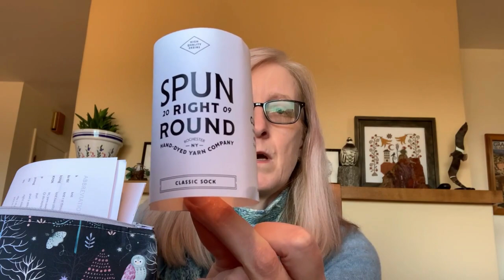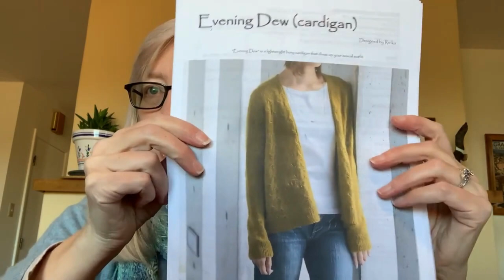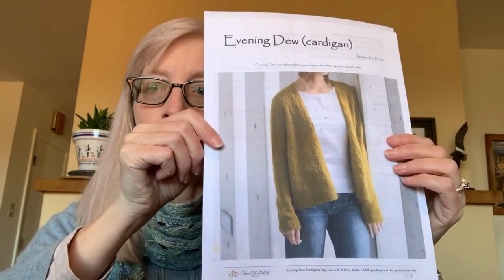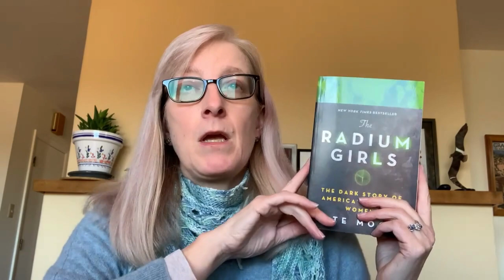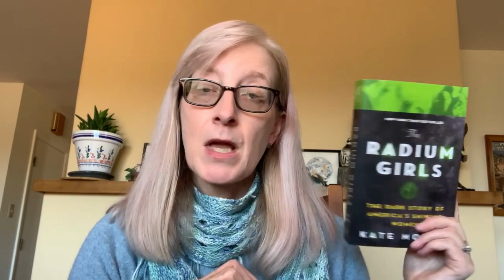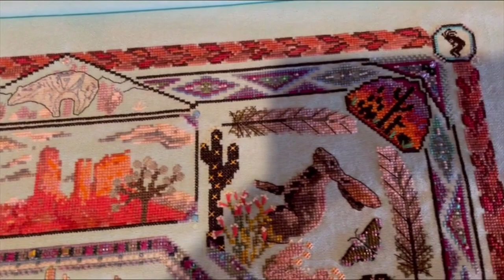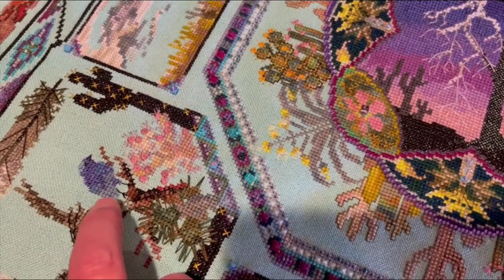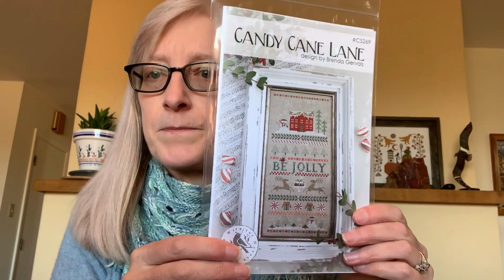Fiber, Floss and Fiction 2022 - Episode 6 - November 16, 2022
In this episode, I talk about:
Knitting: 2:36
Books: 24:42
Cross-Stitch: 36:02

KNITTING:
Compass Cowl. Pattern by Tin Can Knits I used 4 colors of Marie Wallin’s British Breeds and ordered mine from The Woolly Thistle

Musselburgh Hat. Design from Ysolda Teague Yarn is from McMullin Fiber Co in “Gentle Anne” on the Posh Sock base.

Vintage Fairy Lights socks. Designed by Helen Stewart. Yarn is Classic Sock from Spun Right Round in “Hocus Pocus”.

Evening Dew Cardigan. Design by Ririko. Yarn is Ex Libris Fibers Anais Sock in Mrs. Dalloway and Swoon Fibers KidMoh Silk Lace in Field Blooms.

Beach Walk Blanket by Marion Mitchell I'm using Stylecraft DK for mine.

BOOKS:
Nonfiction November, hosted by @abookolive

December Candle Mat wool applique. Kit is from Shabby Fabrics

Winter’s Encounter, charted by Heaven and Earth Designs with artwork by Laura Prindle. Stitched on 25-count with DMC 1 over 1.